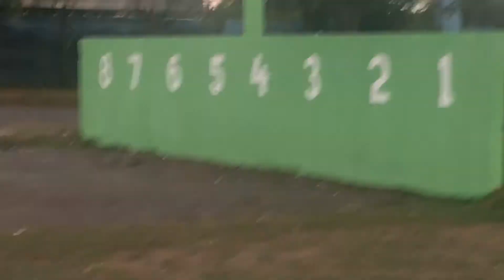PISTA DE ATLETISMO complejo deportivo San Juan, no sirve 18 de octubre de 2018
Cada día se dan citas decenas de personas a dicho lugar en San Juan de la Maguana.-